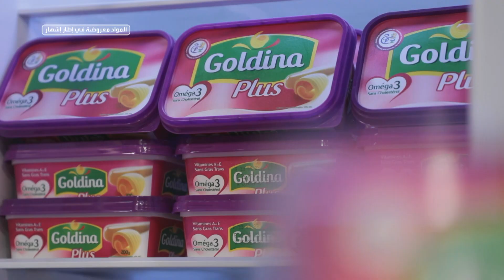Lahmet thon tunisienne - لحمة التن التونسية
Lahmet thon tunisienne
لحمة التن التونسية